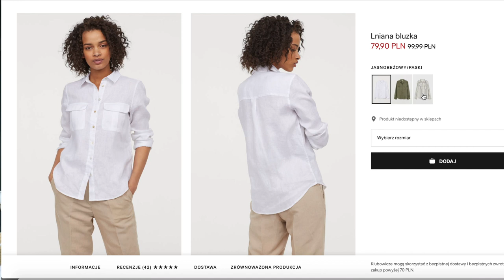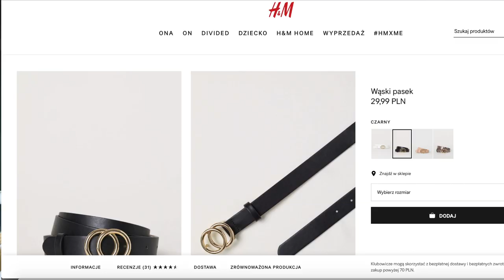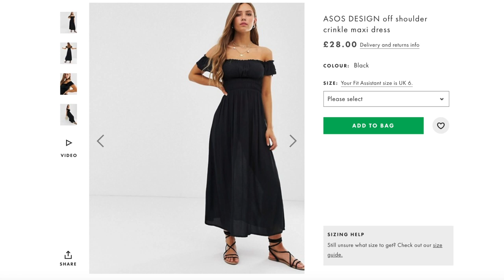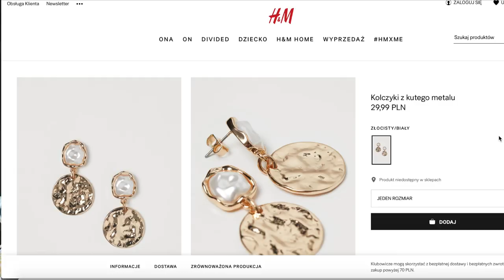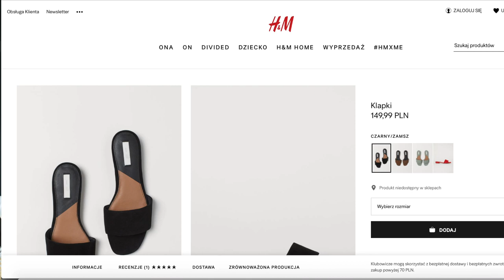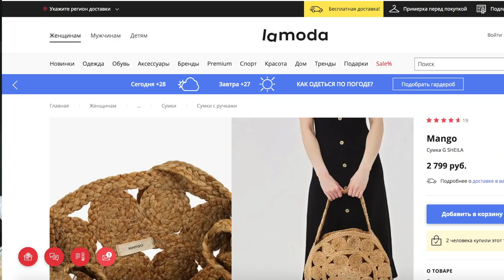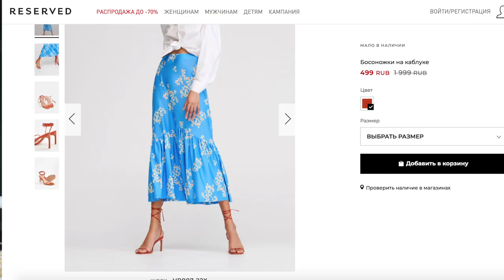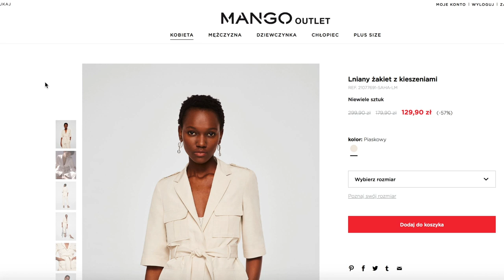МОИ СТИЛЬНЫЕ ФАВОРИТЫ ЛЕТА 2019 % ЛУЧШИЕ ПОКУПКИ НА РАСПРОДАЖЕ % ЧТО КУПИТЬ?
ТО, ЧТО МНЕ УДАЛОСь НАЙТИ ОНЛАЙН:

■ Льняная рубашка хаки H&M, 34
■ Юбка пальмовые листья H&M, 34 короткая блузка
■ Шорты H&M, 36
■ Белые брюки Zara, 34
■ Бесшовное бельё
■ Платья с открытыми плечами
■ Шлёпанцы Zara, 38 на 37,5, похожие для Украины
■ Сумка Staud распродана, похожие
■ Очки Balenciaga и в другом цвете

В ДАННОМ ВИДЕО НЕТ РЕКЛАМНЫХ ИНТЕГРАЦИЙ.

xoxo
Osia